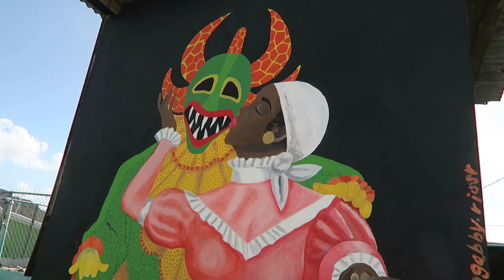Aguadilla, Puerto Rico // A Parranda and Family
A section of downtown Aguadilla was painted in these beautiful and artsy colors, 28 houses in all. It is facing the ocean and beaches. From what was in the past, it is now a very colorful place. Since it was a sunny day, I was able to fly the Phantom 4 drone. It was a great photo opportunity. Later, we visit my uncle who was hosting a parranda and my sister and I had a great time. Lechon and arroz con gandules is my favorite meal.